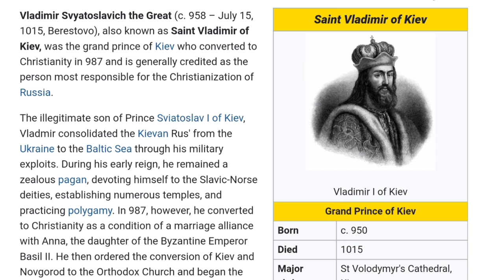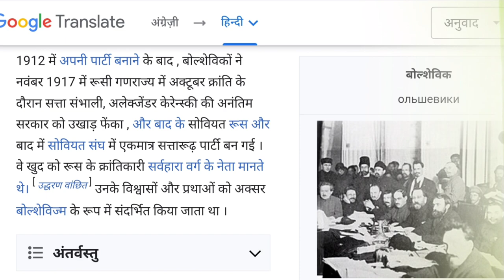A Brief History of Russia and Ukraine Explained by Anuj Bhagat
History of Russia & Ukraine | यूक्रेन - रूस का जन्म कैसे हुआ? | Anuj Bhagat

About This Video:
In this video important information is given about the complete history of Ukraine and Russia. In this video the following issues and facts related to Russia and Ukraine have been explained. for example-: How was Ukraine born?, How was Russia born?, What is the common culture and heritage between Russia and Ukraine?, How was the Soviet Union formed? etc.

What Next:
1) Issues of dispute between Russia and Ukraine

MY EQUIPMENT'S:

🗜️Best Vloging Flexible Tripod: DIGITEK® (DTR 260 GT)

🔬Best Office Work Tripod: DIGITEK® (DTR 455 LT)

📱Phone: Samsung Galaxy M12 (Blue,4GB RAM, 64GB Storage) 6000 mAh with 8nm Processor | True 48 MP Quad Camera

📷Best Action Camera: Procus Viper 16MP 4K HD Action Camera Waterproof with Wi-Fi

MY FAVOURITE BOOKS:
📖Panchtantra stories:

history of Ukrain
rus ukrain yudh
rus ukrain yudh update
rus ukrain war live
rus ukrain vivad
Russia Ukraine relations
Russia and Ukraine war update
history of Ukrain and Russia
Ukraine Russia news
Ukraine Russia dispute
Russia vs ukrain update
Russia Ukraine war update in hindi